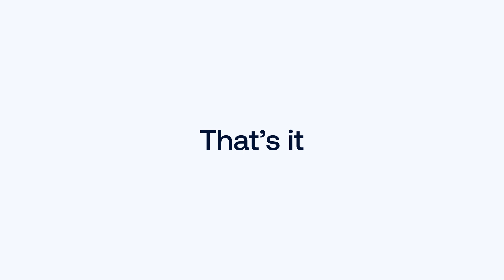Sumsub | Non-Doc Verification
Onboarding new users has never been faster. Sumsub Non-Doc Verification gives you the power to verify 2+ billion trusted users across the globe in just 4.5 seconds - no documents needed.